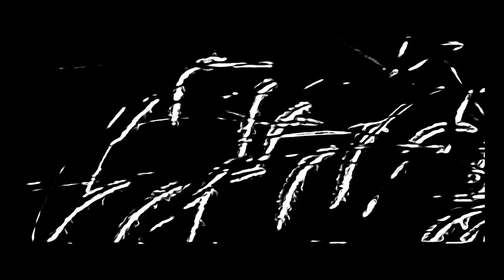Tình đồng đội ( kỷ niệm 34 năm nhập ngũ 7-3-1987 / 7-3-2021 )